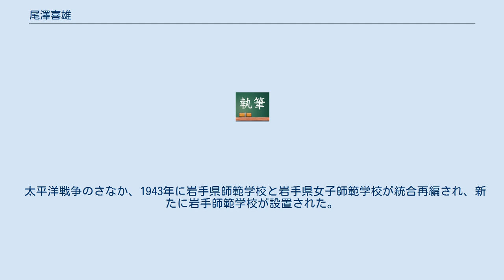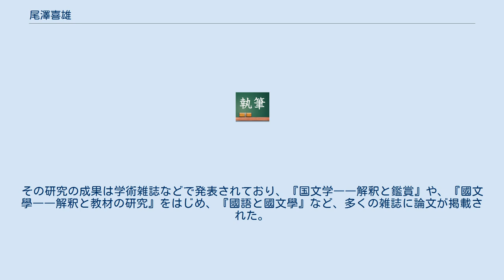尾澤喜雄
尾澤 喜雄（おざわ よしお、1906年6月29日 - 1977年）は、日本の教育者、文学者（俳文学）。
岩手大学名誉教授。
俳号は白路（はくろ）。
旧姓は片瀨（かたせ）。
姓の「澤」は旧字体のため、新字体で尾沢 喜雄（おざわ よしお）とも表記される。
 東京府立第二高等女学校教諭、埼玉県立久喜高等女学校教諭、長野県篠ノ井高等女学校教諭、長野市立中学校教諭、岩手師範学校教授、岩手大学学芸学部教授、岩手大学教育学部教授などを歴任した。
 1906年6月、片瀨政十郞の二男として生まれたが、尾澤惠の養子となった。
長野県北安曇郡七貴村出身。
長野師範学校、旧制の松本高等学校の文科を経て、東京帝国大学に進学し、文学部の国文学科にて国文学を学んだ。
1933年3月、東京帝国大学を卒業した。
 1933年4月より、東京府立第二高等女学校の教諭に就任した。
同時に、東京府女子師範学校の教諭も兼任した。
1934年6月、埼玉県立久喜高等女学校に転じ、教諭に就任した。
さらに、故郷である長野県にて長野県篠ノ井高等女学校に転じ、そちらの教諭に就任した。
のちに旧制の長野市立中学校に移り、同様に教諭に就任した。
 太平洋戦争のさなか、1943年に岩手県師範学校と岩手県女子師範学校が統合再編され、新たに岩手師範学校が設置された。
それに伴い、同年8月に岩手師範学校に転じ、教授に就任した。
太平洋戦争終結後、国立学校設置法により、岩手師範学校は盛岡農林専門学校、盛岡工業専門学校、岩手青年師範学校と統合再編されることになり、1949年に岩手大学が設置された。
それに伴い、岩手大学に奉職することになり、長年に渡り教鞭を執った。
1950年には教授に補職された。
なお、岩手大学設置以降も、岩手師範学校は1951年3月までは並行して存続したため、岩手師範学校の教授にも兼補されている。
1972年3月、岩手大学を退官した。
 退官に伴い、岩手大学より名誉教授の称号が授与された。
その後、1977年に死去した。
 専門は文学であり、特に国文学、つまり日本文学に関する分野の研究に従事した。
具体的には俳文学について研究しており、江戸時代の俳人である小林一茶の研究で著名である。
その研究の成果は学術雑誌などで発表されており、『国文学――解釈と鑑賞』や、『國文學――解釈と教材の研究』をはじめ、『國語と國文學』など、多くの雑誌に論文が掲載された。
一茶の生涯を5つの時代区分に分けて研究することを提唱し、多くの研究者に受け入れられた。
その結果、一茶の研究史においては、尾澤の提唱した時代区分が定着している。
そのほか、一茶に関する学術書を上梓するとともに、一茶の著作の校訂を手掛けている。
小林計一郎、丸山一彦、宮脇昌三、矢羽勝幸とともに『一茶全集』を編纂し、数年がかりで刊行したが、その功績は高く評価されており、尾澤没後の1980年の芭蕉祭にて文部大臣賞が授与されている。
 岩手県の小学校や中学校にて、数多くの校歌の作詞や校訂を手掛けている。
また、岩波書店においては、国語の教科書の編纂に参画していたことでも知られている。
 趣味は園芸、謡曲、俳句、などが挙げられ、「白路」と号していた。
 仏教を信仰しており、宗派としては真言宗に属した。
 妻である尾澤さいとの間に、喜美子、正昭、正俊の2男1女を儲けた。